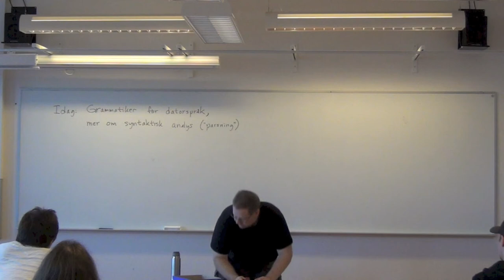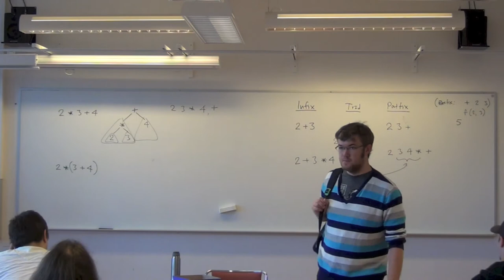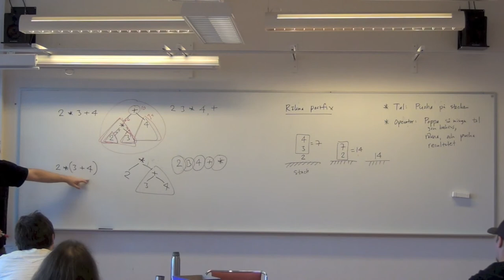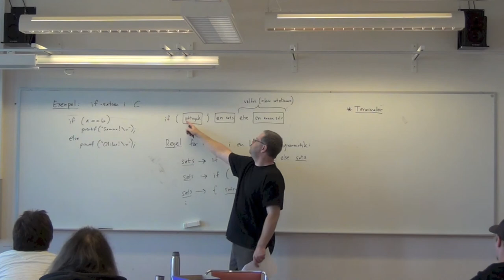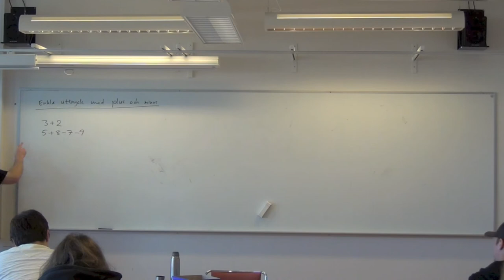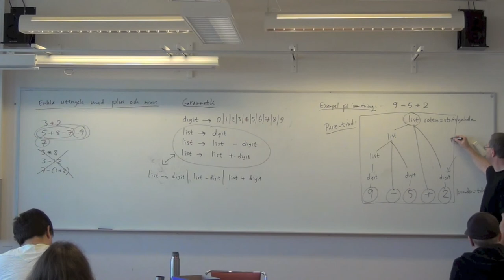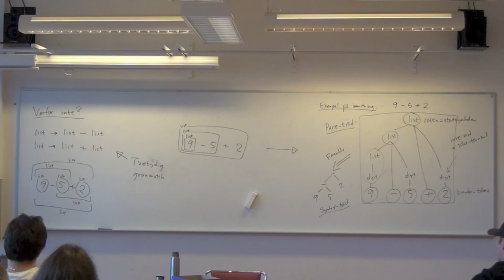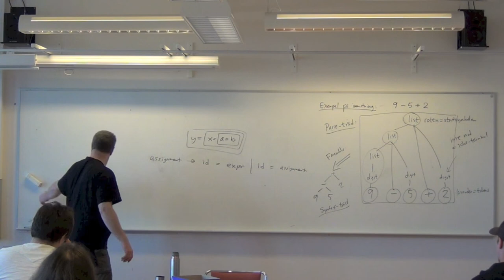Syntax och grammatiker (Kompilatorer och interpretatorer föreläsning 2) del 1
Syntax och grammatiker för datorspråk. Grammatiktransformationer för att kunna implementera en parser. Föreläsningens innehåll